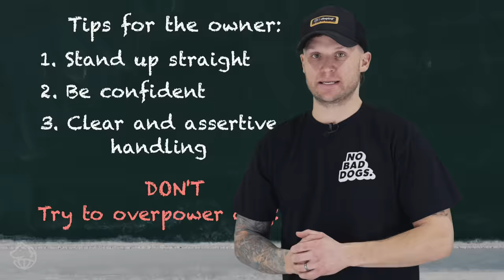Can I save this AGGRESSIVE dog in time?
How do you train an aggressive dog to not be fearfully reactive toward dogs or strangers? Tom Davis works with a fearful and reactive border collie.

Join the Official No Bad Dog Members club!